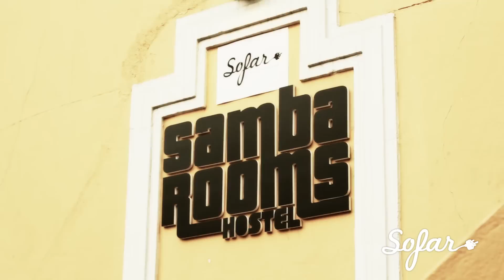Pedro Morais - O Amanhã | Sofar Belo Horizonte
Pedro Morais performing "O Amanhã" at Sofar Belo Horizonte on October 16th, 2014

(Sofar Sounds Belo Horizonte, Show #1114)

Filmed by: Tap Me